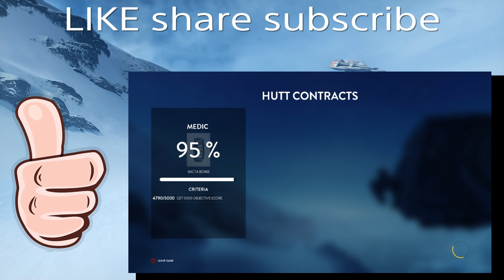Star Wars Battlefront